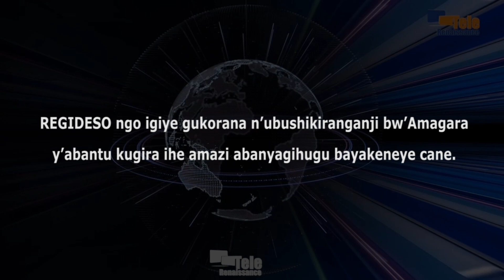REGIDESO izotanga amazi kugira irwanye akaranda bita variole du singe (J.A. Manigomba)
REGIDESO ngo igiye gukorana n’ubushikiranganji bw’Amagara y’abantu kugira ihe amazi abanyagihugu bayakeneye cane. Jean Albert Manigomba, arongoye iryo shirahamwe, avuga ko iyo ngingo yafashwe kubera akaranda bita Monkeypox kateye mu gihugu. Akamenyesha ko bazohera ku bice bitagira amazi, ariko rero ngo ico gikorwa nticoroshe kubera gisaba uburyo bwinshi.